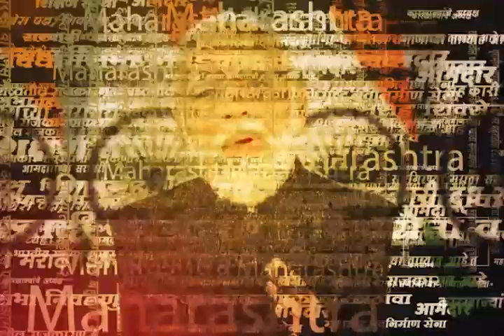Dhule Jallosh News | तीन राज्यांमध्ये भाजपची सरशी,पदाधिकाऱ्यांकडून फटाके फोडून जल्लोष!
Uploaded by :   jk